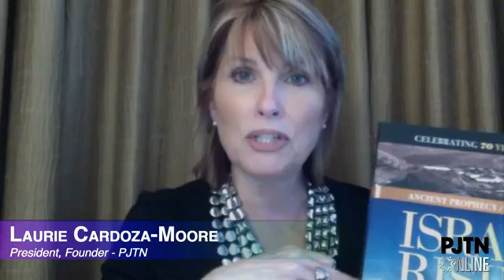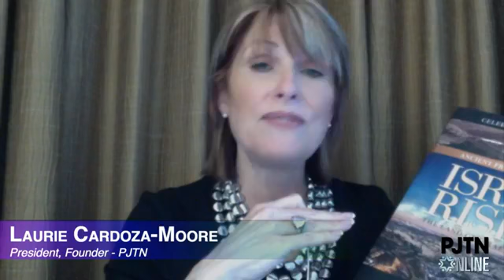PJTN Online Episode #11 3-7-18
Join us live for PJTN Online every Wednesday at 6PM CT on the PJTN Facebook